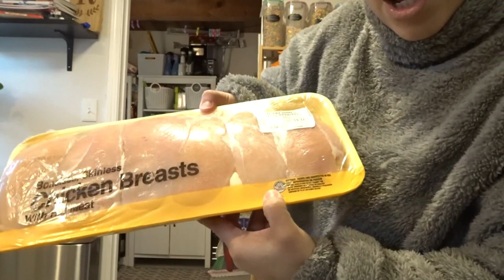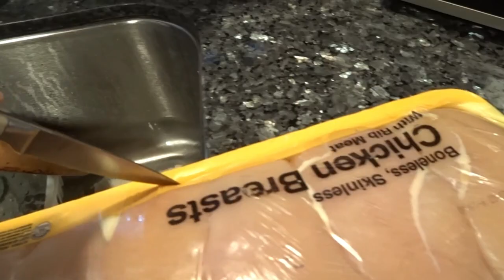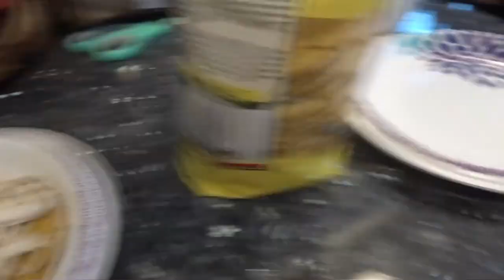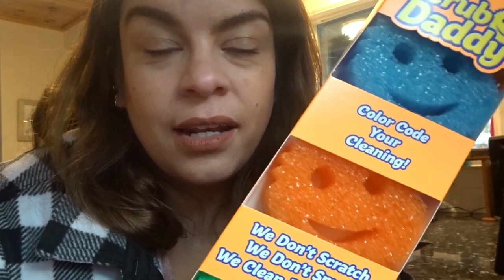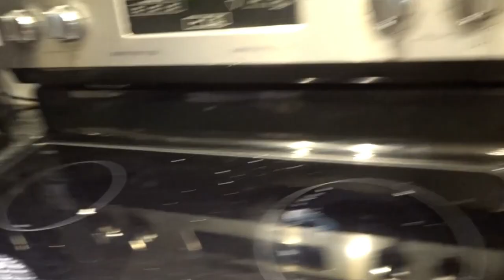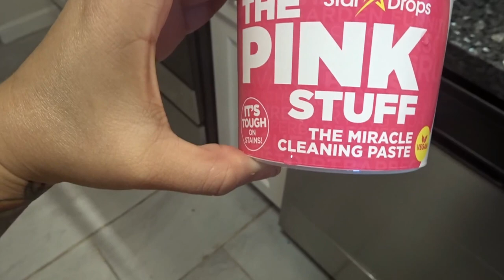NO LO PUEDO CREER/ QUEDE EN SHOCK!!!!